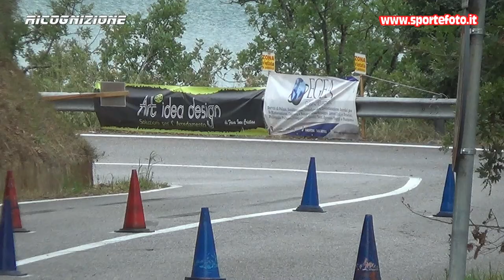Alfredo Narciso - 3` Slalom Citta` di Altomonte (CS) 04-09-22